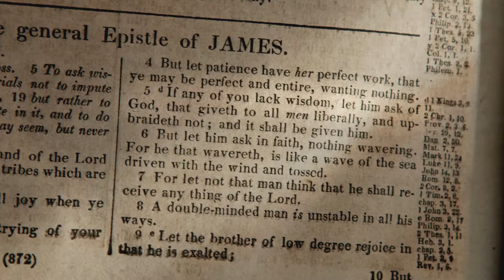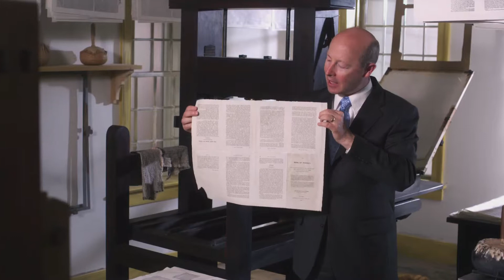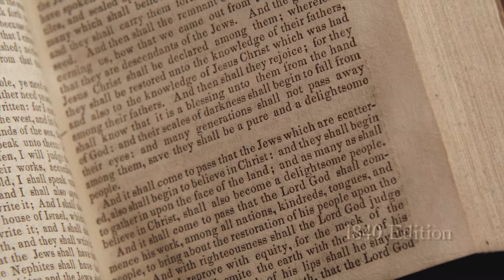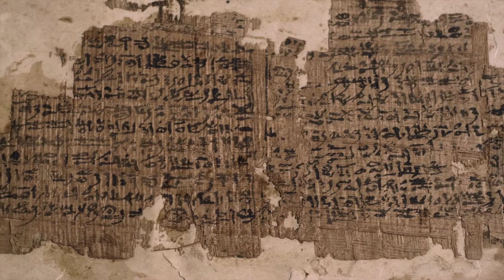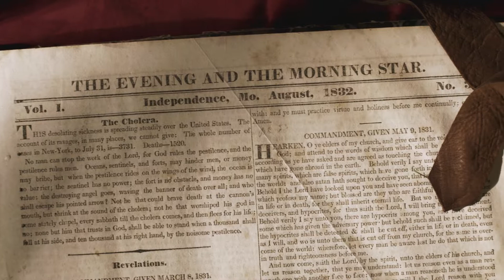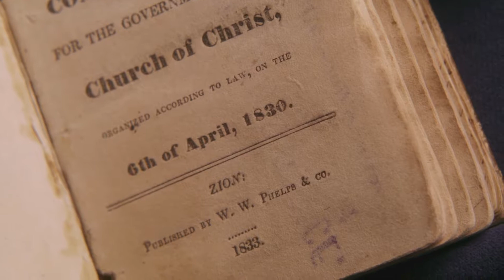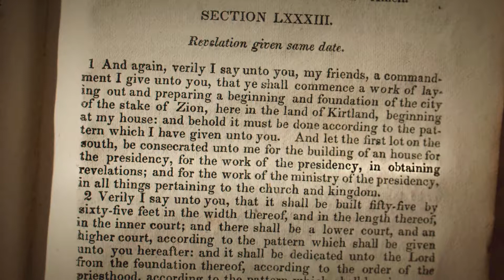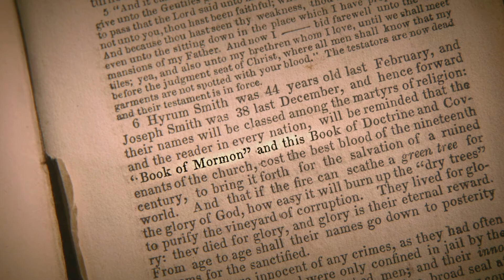Treasures: The Story of Latter-Day Scriptures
Richard produced and directed this video. It features how the various books and editions of modern scripture came to be that are sacred to the Latter-day Saints.  Produced in 2012